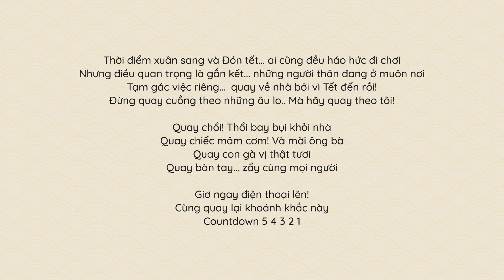BLM "Quay lai Tet di"